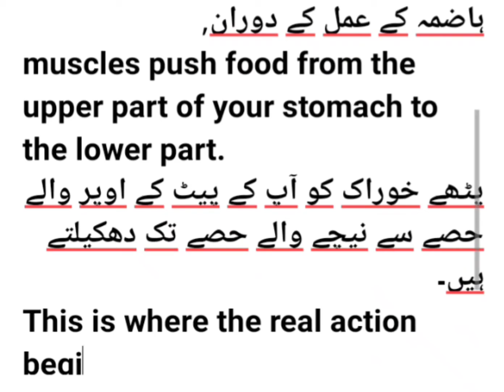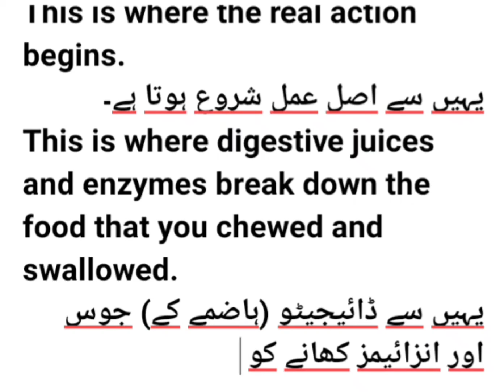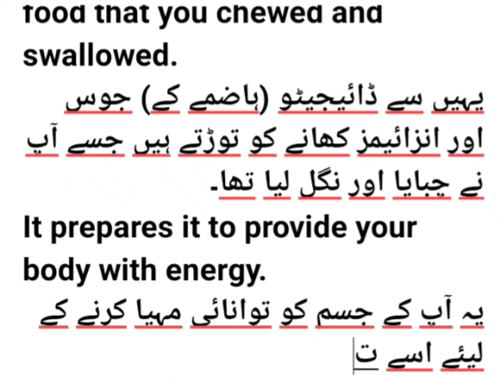How food in digested in the stomach? پیٹ میں کھانا کیسے ہضم ہوتاہے؟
How food is digested in the stomach?
پیٹ میں کھانا کیسے ہضم ہوتا ہے؟